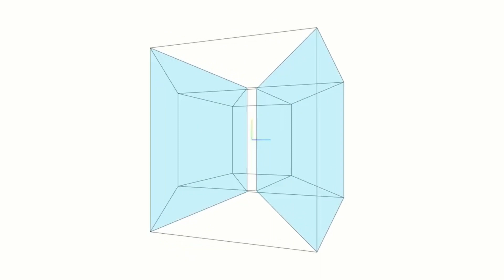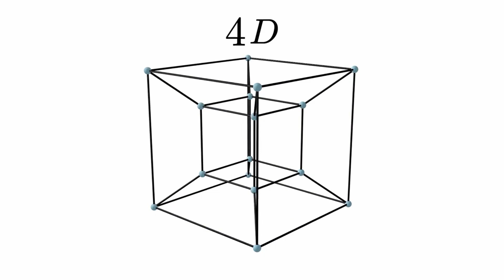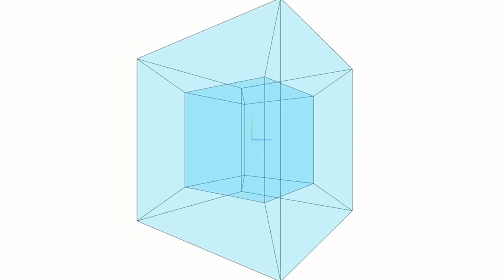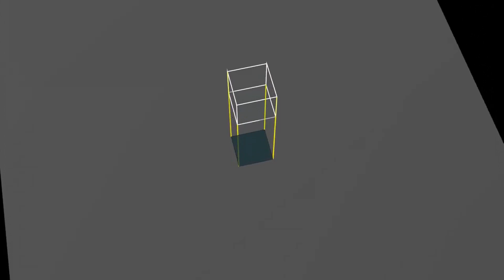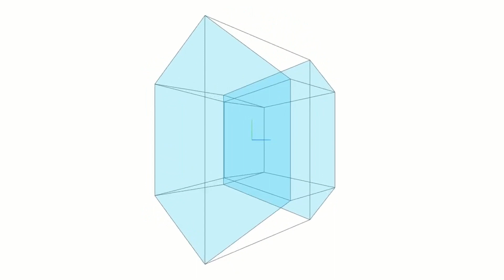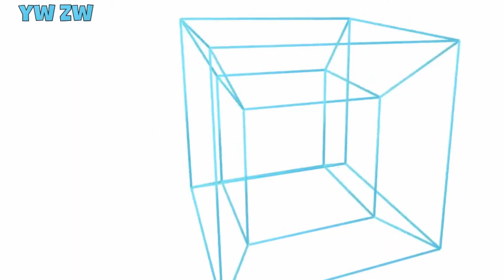HyperCube Cube 4D - Fourth Dimension | Easy Explained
4d explained
cube in four dimensions
hypercube
cube 4d
fourth dimension